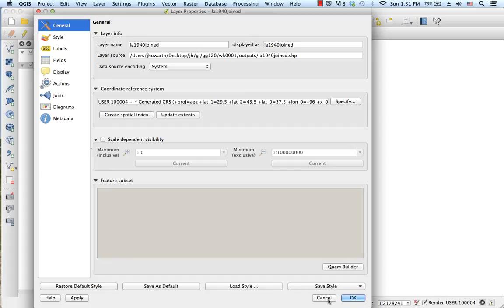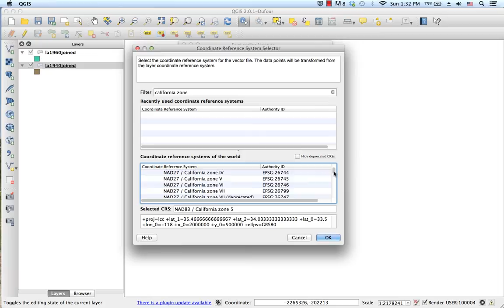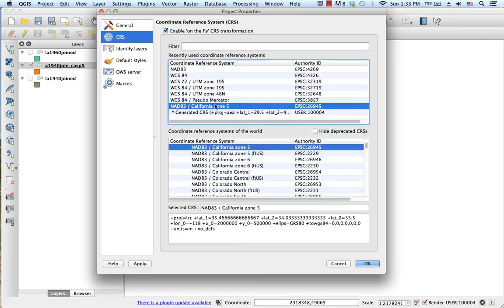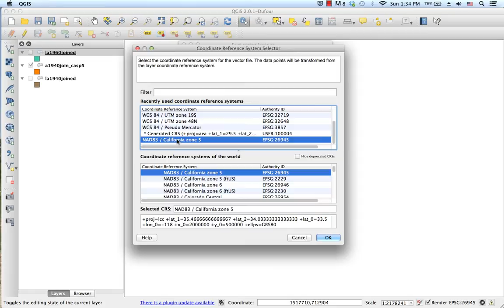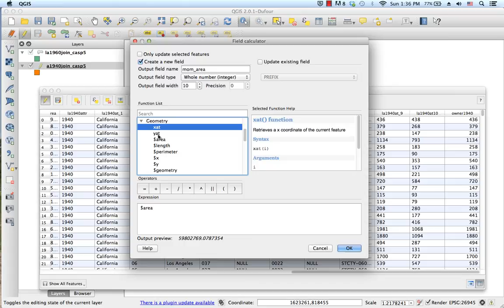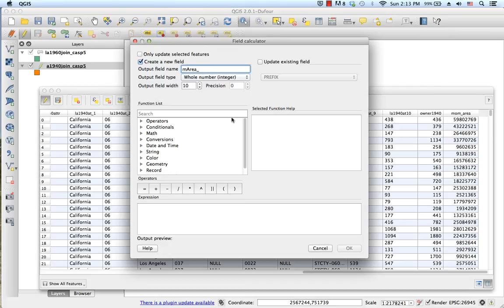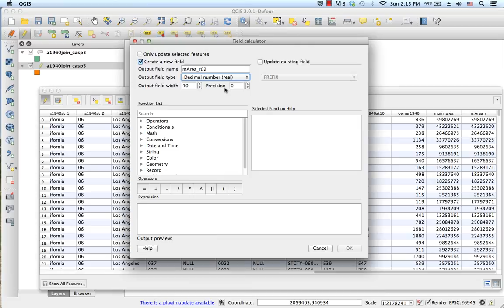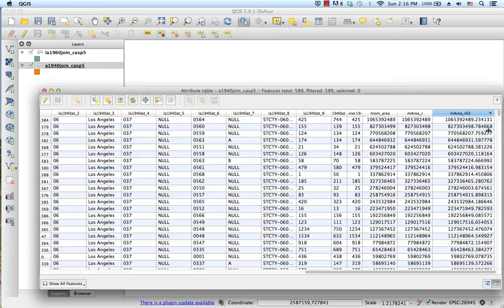09Q2 Calculating Area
Where the fun begins: calculating area in QGIS.